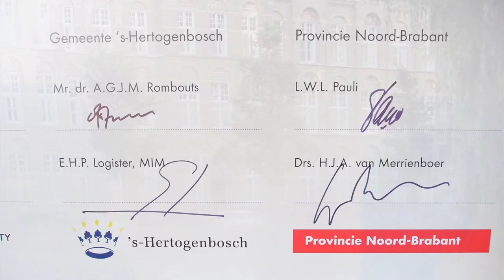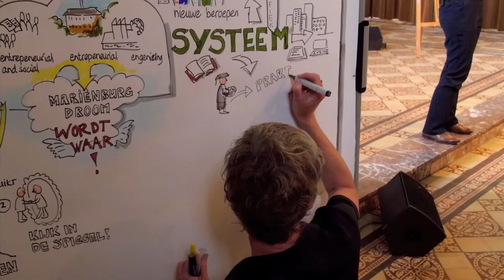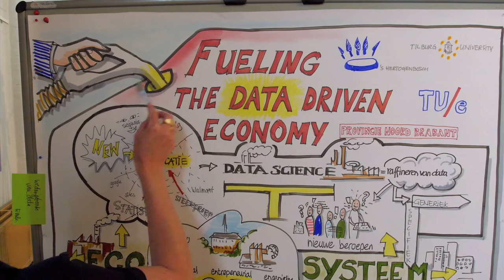Brabantse partners ondertekenen samenwerkingsverband Big Data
Tilburg University, de Technische Universiteit Eindhoven, de gemeente ’s-Hertogenbosch en de provincie Noord-Brabant hebben op 4 september in Berkel-Enschot hun handtekening gezet onder een samenwerkingsverband op het gebied van Big Data. Onderdeel van de voornemens is de oprichting van een nieuwe universitaire opleiding tot data scientist op master en post-master niveau.